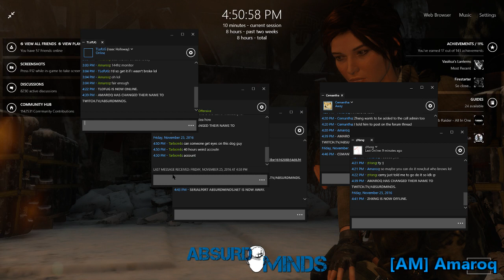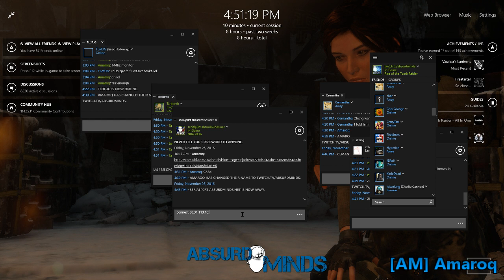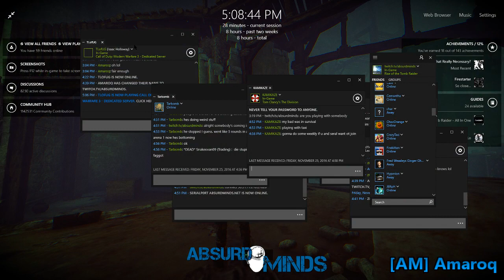Rise of the Tomb Raider (part 11)